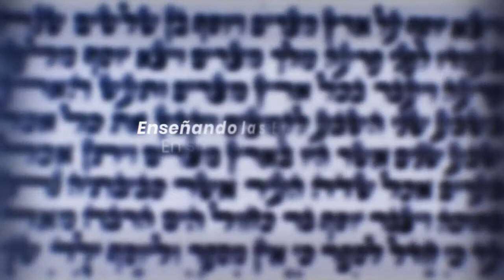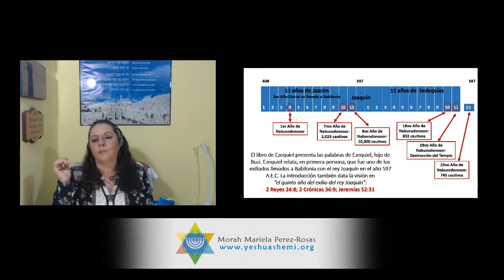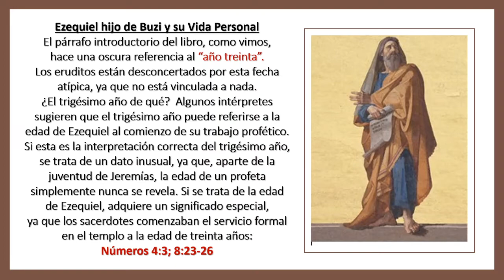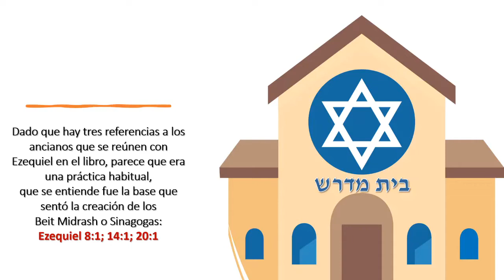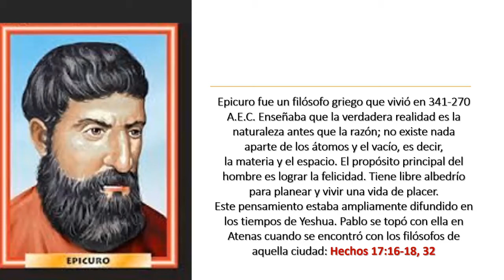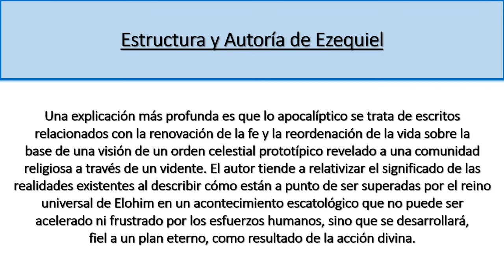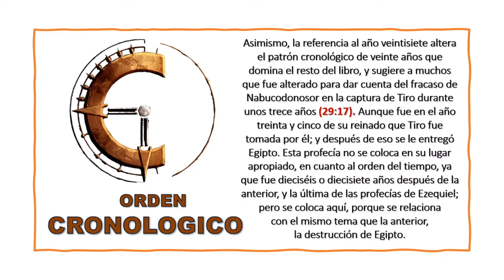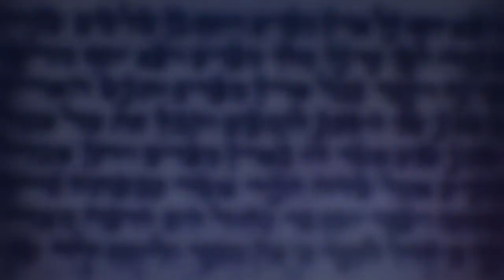Introduccion al ProfetaEzequiel: Clase #1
La mayoría de los creyentes muchas veces buscan respuesta en los libros de los profetas de Israel. Y aunque muchos de los profetas nos dan mensajes para nuestros tiempos, pocas veces se ha estudiado en conocer a cada profeta, el tiempo, lugar y la situación de su profecía. Allí está la clave para entender las profecías. Y es que tristemente en el cristianismo, y hasta el día de hoy se toman profecías y se sacan fuera de su contexto.

En estos estudios conoceremos a cada profeta, el tiempo de su profecía y la doble referencia profética que tienen muchos mensajes, que pocas veces vemos.

Ahora también con nuestro canal privado para enseñanzas más profundas.

Shalom ubrajot! (paz y bendiciones)
Morah Mariela Perez-Rosas